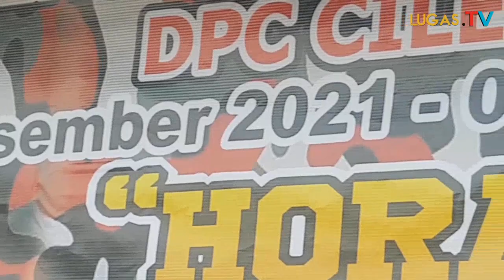PBB:Posko Nataru 2021 ini Untuk Umum,Siap Melayani Pemudik Nonstop